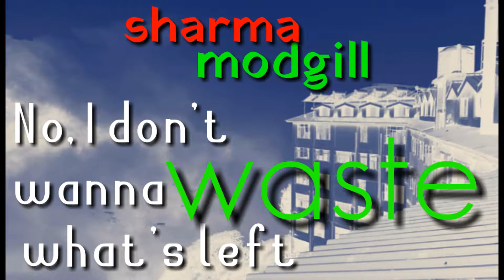i don't wanna waste what's left..... Ft Salena Gomez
i don't waste what's left. Ft Salena Gomez